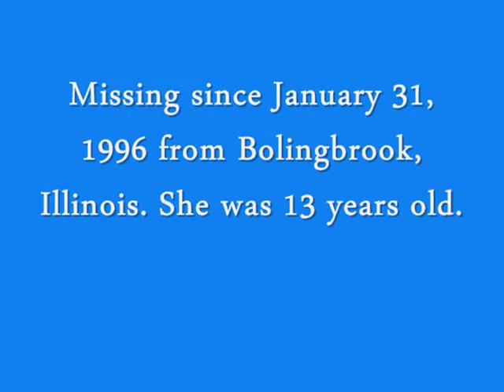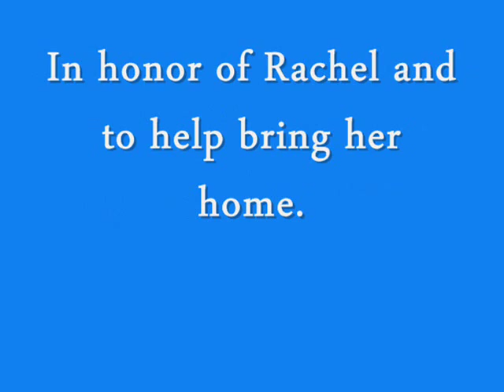A Tribute To Rachel Marie Mellon Skemp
A video in honor of Rachel Mellon, a 13-year-old Asian-American girl who disappeared from her bedroom while she was taking a nap on January 31, 1996 in Bolingbrook, Illinois. Her step-father, Vincent Mellon, was walking the family's German Shepard at around 2:30 p.m. when Rachel disappeared. The two pilllows and blanket she was wrapped in are also missing. Rachel is still missing. 3:27 and 3:34 are age progressions of what she might look like now. Come home soon, honey.

Runaway Train - Soul Asylum Lyrics

Call you up in the middle of the night
 like a firefly without a light
 you were there like a blowtorch burning
 i was a key that could use a little turning
 so tired that i couldn't even sleep
 so many secrets i couldn't keep
 promised myself i wouldn't weep
 one more promise i couldn't keep

it seems no one can help me now
 this time i have really lead myself astray

runaway train, never goin' back
 wrong way on a one-way track
 seems like i should be getting somewhere
 somehow i'm neither here nor there

can you help me remember how to smile?
 make it somehow all seem worthwhile
 how on earth did i get so jaded?
 life's mysteries seem so faded
 i can go where noone else can go
 i know what no one else knows
 here i am just drownin' in the rain
 with a ticket for a runaway train

and everything seems cut and dry
 day and night
 earth and sky
 somehow i just don't believe it

bought a ticket for a runaway train
 like a madman laughing at the rain
 little out of touch, little insane
 it's just easier than dealing with the pain

runaway train, never comin' back
 runaway train, tearin' up the track
 runaway train, burnin' in my veins
 i run away but it always seems the same